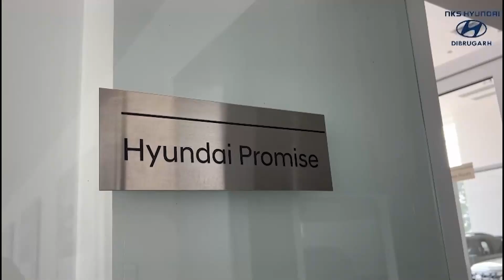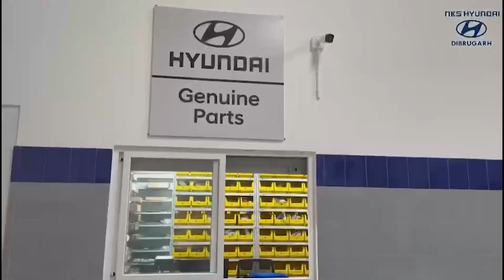চৰকাৰী আদেশ পালন নকৰে ৰঙিয়া জৱাহৰলাল নেহৰু শিশু বিদ্যালয়ৰ সহকাৰী শিক্ষকে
সুদীৰ্ঘ ২৭ বছৰে ৰঙিয়া জৱাহৰলাল নেহৰু শিশু বিদ্যালয়ৰ চাকৰি কৰাৰ পিছতো Transfer order ক অমান্য কৰিছে সহকাৰী শিক্ষক বাহাৰুল ইছলামে